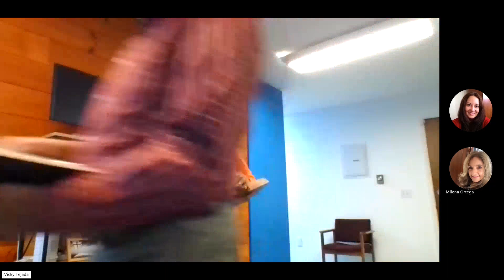Puertas que Abrimos o Cerramos